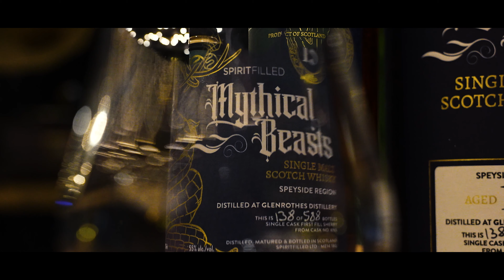Whisky & Witches presents: Mythical Beasts by Spiritfilled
A trailer of our Whisky & Witches event featuring the stunning whiskies "Mythical Beasts" by Spiritfilled.

SEE US AT EDINBURGH FESTIVAL FRINGE

Video by Duncan Grant